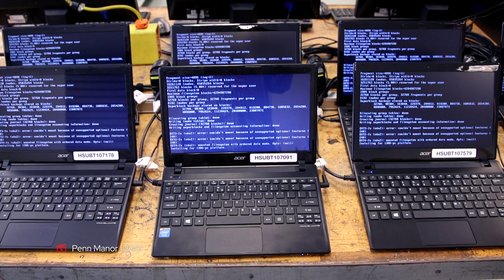Common Connections: Creating the Classroom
Long before they shared a conversation, educators Charlie Reisinger and Melanie Shimano shared a belief in the power of open source to imprint ideas on the minds of their students. This film brings them together to share what they, and their high schoolers, learned from putting open hardware, open software, and open approaches at the core of the curriculum.

Open Source Stories is an original series from Red Hat that explores people who dare to create things out in the open for all to share and build upon. These films, articles, and experiences show how open source changes every type of human endeavor. They are not reflective of Red Hat's product strategy.